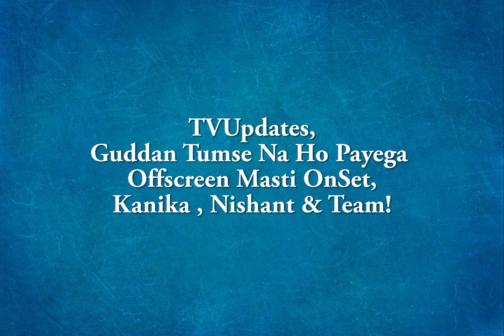New1stMarch,Guddan Tumse Na Ho Payega Offscreen Masti OnSet,Kanika , Nishant & Team!